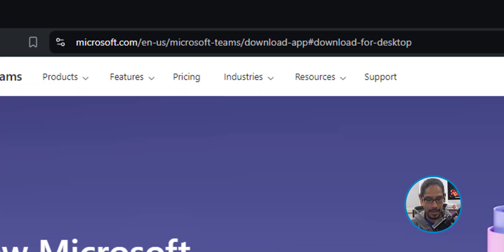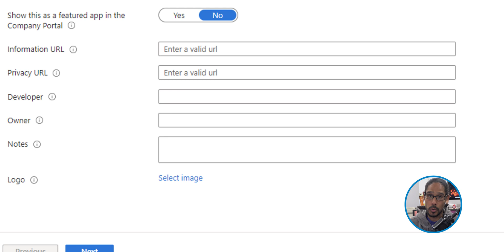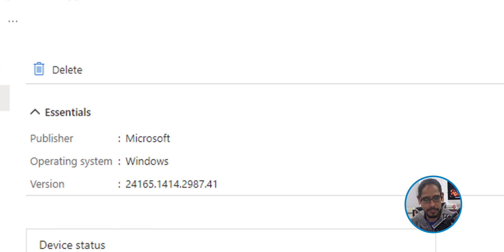How to Create NEW Microsoft Teams Package in Intune!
Discover how to create a new Microsoft Teams package in Intune with this step-by-step guide. This video walks you through the entire process, from setting up the package to deploying it within your organization.

Chapters
0:00 Introduction
0:12 Download Microsoft Teams MSIX Package
0:39 Log into Microsoft 365 Admin Center
0:52 Create Windows App Policy
2:49 Conclusion